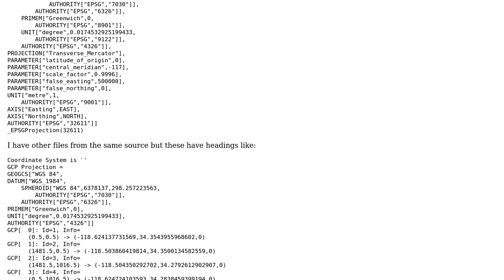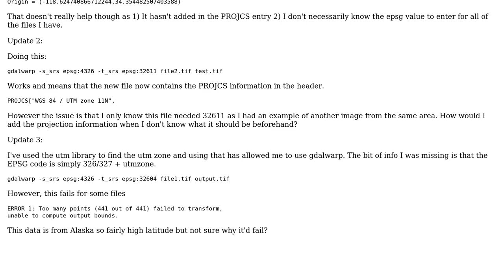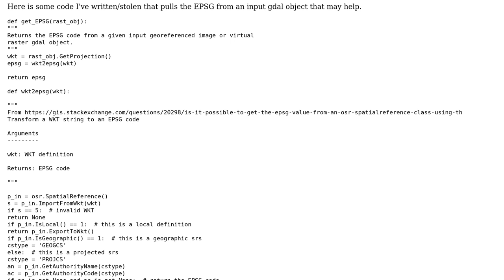GIS: Converting GeoTIFF with GCPs into PROJCS with python/GDAL?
With thanks & praise to God, and with thanks to the many people who have made this project possible! You are responsible for your own actions.